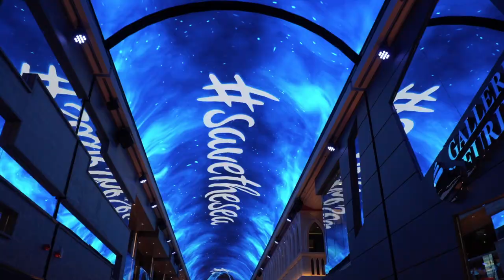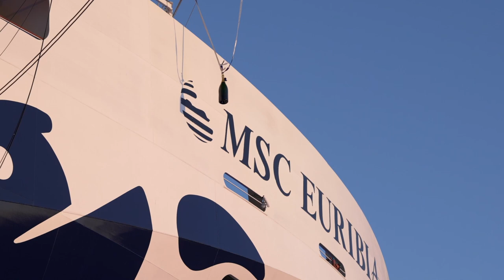MSC Euribia Naming Ceremony in Copenhagen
It's official! 🎉 What better way to celebrate the Naming Ceremony of MSCEuribia than in Copenhagen, Denmark on World Oceans Day! It was so special hearing from Alex Flämig, the artist behind MSC Euribia's hull masterpiece, which shares her message of SaveTheSea, and other guests including actress and ship godmother, Sophia Loren. Finally, spectacular performances from Tony Hadley and Bob Sinclair concluded the event!

MSC Euribia is named after the ancient goddess Eurybia who harnessed the elements to master the seas, which supports the vision of the ship to use technology to protect and preserve the precious marine ecosystem. She is the first ship in the world to have sailed a net-zero GHG emissions voyage.

Discover TheFutureOfCruising with MSCCruises